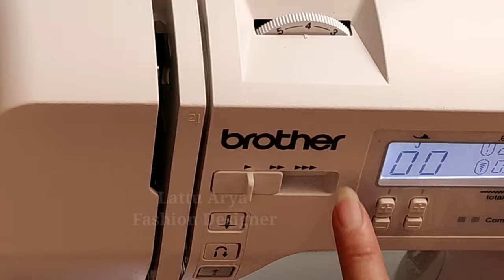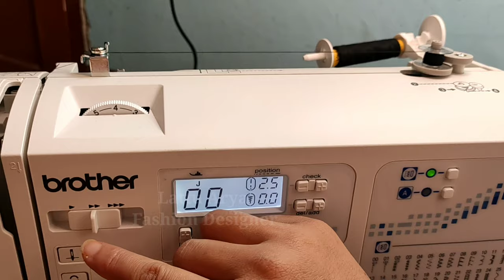Full Demo of Brother FS 101sewing machine/brother FS 101 मसीन को कैसे useकरें,धागा कैसे डालें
Hello everyone,
In this video I show you full Demo of brother FS 101 sewing machine .like how to put thread ,how to fill bobin and stitching.
This video is helpful for those who purchased brother FS 101 sewing machine and doesn't want to operate this.
So this video is helpful to how to operate brother FS 101 sewing machine.

Unboxing of brother FS 101 sewing machine:-

About channel:-

In this channel I make video of Fashion designing  like neck designs,sleeves design,trouser bottom design, cutting and stitching of dress ,hand embroidery, fabric painting etc